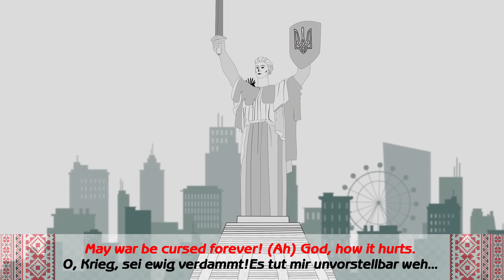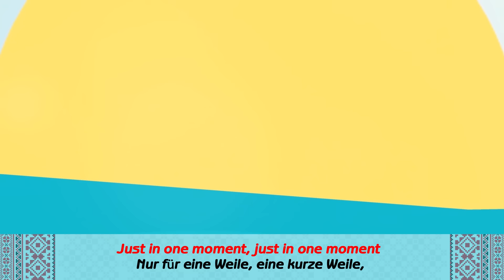Natalie Papazoglu - Vesna 2022 (Зґвалтована весна)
Ця робота отримала грант від Міністерства культури Австрії. За що я висловлюю величезну вдячність.
Слухаючи пісню, до нашої свідомості приходять протилежні образи життя та смерті, краси природи та руїни. Пісня  підіймає слухача над тими подіями, що відбулися навесні 2022 року в Україні і тим самим показує цінність миру та людсткого життя в цілому. Візуальними рішеннями та національними символами, ми з командою, підкреслили всю силу емоційних переживань закладених у пісні та віру у краще майбутнє.
 Концепція анімаційного відео кліпу складається з кількох художніх елементів:
1. Головна героїня ( виконавиця та автор пісні)
 Красу української природи та гармонію між героїнею та довкіллям зненацька порушує вибух. Дівчина вже не в сукні ,як раніше, а у військовій формі. Це нам  показує, як змінилося цивільне життя країни, а також готовність головної героїні боротися за цілісність своєї держави. Героїня  долає шлях на гору, маючи у руках загадковий пакунок, що пізніше відкриється для глядача. Тендітна дівчина за одну мить стає воїном.
2. Дрон
У війні в Україні дрони стали важливою частиною бойових дій. Це “очі” для будь-якого бойового підрозділу та тисячі збережених життів солдат та цивільних.
У відео, героїня запускає дрон, як символ захисту Батьківщини. Таким чином, вона робить свій внесок  для перемоги та мирного життя людей.
3. Лелека.
 Лелека - це символ сімейного благополуччя, любові до рідної землі, Батьківщини. Вважається, що лелече гніздо приносить щастя та удачу.
 На початку, від вибуху, благородний лелека злітає в небо. Він пролітає над містами, що постраждали від обстрілів, наче шукаючи собі притулок.
І врешті знаходить дім на котрому готовий звити своє гніздо, а чорно-білий фон набуває кольору. Таким чином, незважаючи на біль в пісні, візуально ми закінчуємо її оптимістичним натяком на відродження та мир.
4.Титри
Титри стилістично виконані ,наче вишиті на рушнику. Вишитий рушник  є прадавнім символом та ніціональним атрибутом українського народу.

Listening to the song, we are confronted with opposing images of life and death, the beauty of nature and ruin. The song raises the listener above the events that took place in Ukraine in the spring of 2022, and thus shows the value of peace and human life in general. We used visual solutions and national symbols to emphasise the power of the emotional experience in the song and the belief in a better future for people.
 The concept of the animated video clip consists of several artistic elements:
1. The main character (the singer and songwriter)
At first, we see the beauty of Ukrainian nature and the harmony between the protagonist and the environment.  However, suddenly the peace is broken by an explosion and black smoke is dispersed by the wind. The girl is no longer in a dress, as before, but in a military uniform. This shows us how the civilian life of the country has changed in the face of hard times, as well as the protagonist's readiness to fight for the integrity of her country and her people. Our heroine is making her way up the mountain, carrying a mysterious package that will be revealed to the viewer later. A fragile girl becomes a warrior in an instant.
2. The drone
In the war in Ukraine, drones have become an important part of the fighting. They carry out reconnaissance, adjust artillery fire, engage in counter-battery combat and control large areas. They are the "eyes" for any combat unit and thousands of saved lives of soldiers and civilians.
In the video, the protagonist launches a drone as a symbol of defence of the Motherland. In this way, she makes her contribution to the victory and peaceful life of people.
3. The stork.
  The stork is a symbol of love for your father and mother, who blessed you with the world, and therefore it is also a symbol of family well-being, love for your native land, your homeland. It is believed that a stork's nest brings happiness and good luck.
 At the beginning of the film, a noble stork flies up into the sky. We watch its flight. It flies over the cities affected by shelling and explosions, as if looking for shelter.
And finally it finds a house where it is ready to build its nest, and the black and white background becomes colourful. Thus, despite the pain in the song, visually we end it with an optimistic hint of rebirth and peace.
4.Titles
The credits are stylistically made as if they were embroidered on a towel. The embroidered towel is an ancient symbol and national attribute of the Ukrainian people.